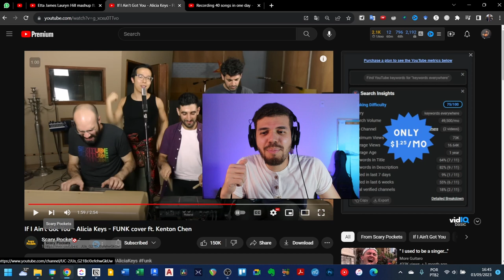40 TRILHAS SONORAS AUTORAIS EM 1 DIA? | Jack Conte do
REAGINDO ao DIA que o PRODUTOR do SCARY POCKET- JACK CONTE decidiu GRAVAR 40 MÚSICAS em um ÚNICO DIA

Será que les conseguiram?

Foram trilhas sonoras para o Youtube deles

Espero que curtam esse REACT de hoje.

▶EQUIPAMENTOS◀
Zoom H6
E609 Sennheiser
Cabo Santo Angelo
Ring Light
Fone de Ouvido